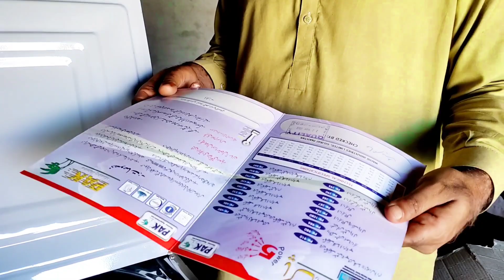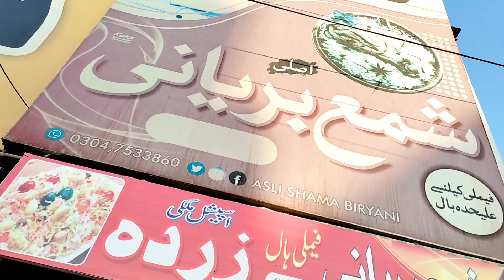Gift 🎁 Open Krne Ke Bad Mushkil Tha Khali Hath Ana Moh Utha Kr Pher Wapas Aya | Mohaiyodin Rind